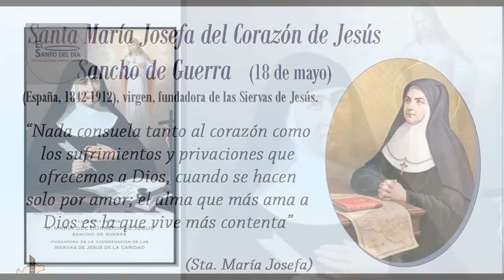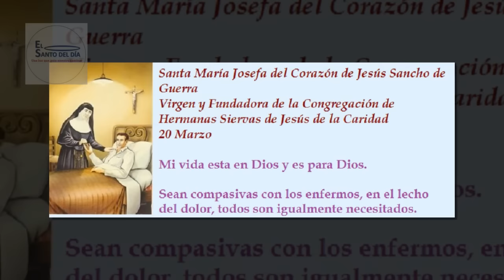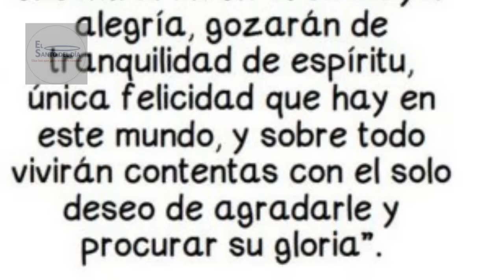MARZO 20 / SANTA MARIA JOSEFA SANCHO DE GUERRA /EL SANTO DEL DIA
Hoy 20 de marzo la iglesia conmemora a Santa María Josefa Sancho de Guerra.

Natural de Vitoria, España, nació el 7 de septiembre de 1842. Perdió a su padre cuando tenía 6 años. Era la mayor de tres hermanas. A los 15 años se trasladó a Madrid con objeto de completar la educación que venía recibiendo. Y a los 18, teniendo clara vocación, no dudó de que su futuro debía transcurrir al abrigo de un claustro, algo que realmente le atraía.

Años más tarde, mirando atrás retrospectivamente, diría: «Nací con la vocación religiosa». El convento de las concepcionistas de Aranjuez fue el lugar en el que pensó ingresar en 1860. Entonces contrajo el tifus y se frustraron sus sueños de convertirse en contemplativa.

Abrió su corazón sucesivamente a la maestra de novicias santa Soledad Torres Acosta, y a san Antonio María Claret. Ambos la ayudaron a dilucidar su camino, juzgando que hasta entonces había errado en el que debía materializar su vocación. Aunque los temores volvieron a asaltarla en otros momentos, se dispuso a fundar en Bilbao el Instituto de las Hermanas Siervas de Jesús dedicado a la asistencia de los enfermos. Las vocaciones florecían. Y el Instituto, que instituyó no sin ciertas penalidades y sacrificios, se fue extendiendo dentro y fuera de España. Recibió aprobación diocesana en 1874 y obtuvo la pontificia en 1886.

Dedicó su vida entera a cuidar a los enfermos y a asistir a los pobres, inclinación característica de su infancia junto a la devoción por la Eucaristía y por la Virgen María. Como es propio de los santos, la clave de su acción fue el amor a Cristo, a quien veía en su prójimo. Desde esta cátedra inigualable de la caridad dispensó a cada uno el trato preciso.

Supo acoger y comprender a todos en sus limitaciones sin exclusión. Porque solo Él, «Varón de dolores», puede mostrar cómo ha de procederse cuando más descarnada se muestra la fragilidad del ser humano que yace atrapado por la enfermedad, y tal vez estremecido por la angustia ante la muerte. En un momento dado, esta fundadora advirtió a sus hijas: «La asistencia no consiste solo en dar las medicinas y los alimentos al enfermo; hay otra clase de asistencia, y es la del corazón, procurando acomodarse a la persona que sufre».

Al profesar María Josefa tomó el nombre de sor Corazón de Jesús. Fue superiora de la congregación de forma ininterrumpida durante cuarenta y dos años, poniendo de relieve la autenticidad de sus palabras: «Mi vida está en Dios y es para Dios». Después de intrincados viajes para visitar las diversas comunidades, un grave problema cardíaco, que luego se complicó con una lesión pulmonar, en 1911 la dejó completamente mermada, pero lúcida y capaz de escribir a sus hijas numerosas cartas. En ellas plasmó su rica espiritualidad concretada en su gran amor a la Eucaristía y al Sagrado Corazón, la vocación a abrazarse a la cruz participando en el dolor Redentor de Cristo, y la plena dedicación al servicio de los enfermos encarnada en un espíritu contemplativo.

Hizo notar: «La caridad y el amor mutuo, forman aún en esta vida el cielo de las comunidades. Sin cruz no hemos de estar, dondequiera que vayamos, la vida religiosa es vida de sacrificio y de abnegación. El fundamento de la mayor perfección es la caridad fraterna». Encomendaba a sus hijas: «Sean compasivas con los enfermos, en el lecho del dolor, todos son igualmente necesitados». Al final, postrada, como se hallaban tantos en los que pensó al poner en marcha la fundación y a los que había dedicado su vida, al sentir el afecto y delicadeza de sus hermanas pedía que no le dispensaran un trato diferente: «Dejadme morir como una pobre religiosa… Tratadme como a los pobres, quiero morir como he vivido…».

Falleció en Bilbao el 20 de marzo de 1912 diciendo: «Ya está todo».
El carisma que había amasado sobre el «amor y sacrificio» era una espléndida realidad. Dejaba 42 casas abiertas y más de un millar de religiosas. Juan Pablo II la beatificó el 27 de septiembre de 1992. Él mismo la canonizó el 1 de octubre del año 2000.

En este día, la iglesia también nos recuerda a:

- San Martin Dumiense – Obispo
- San Daniel – Profeta A.T
- San Arquipo de Colosas
- Beato Hipólito Galantini – Laico fundador